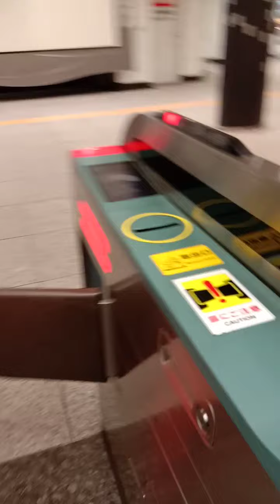Tokyo Railway Station Japan.